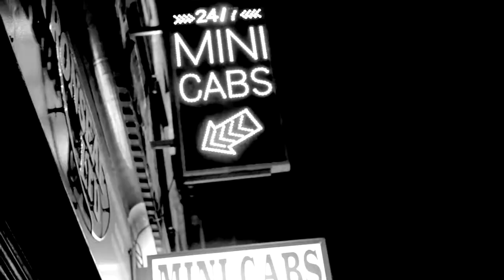AFTERFLEURS - Weekend Reveller (Promo Video)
Produced by I.SEE.7 Many thanks to Simon McGeough